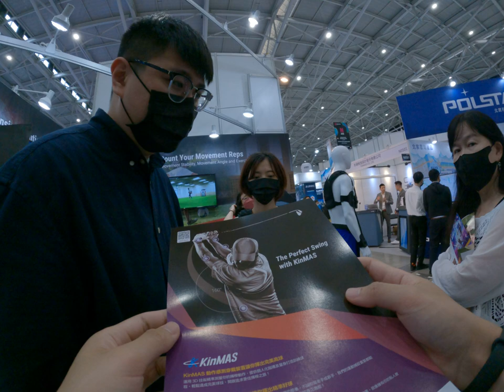affordable motion capture suit under 3K and I talked to the company in Taiwan and acts about the int